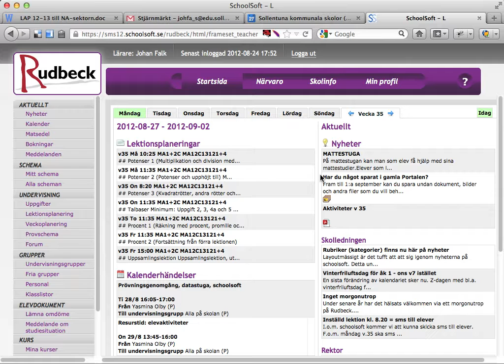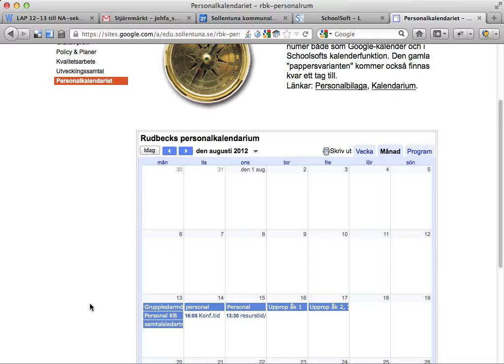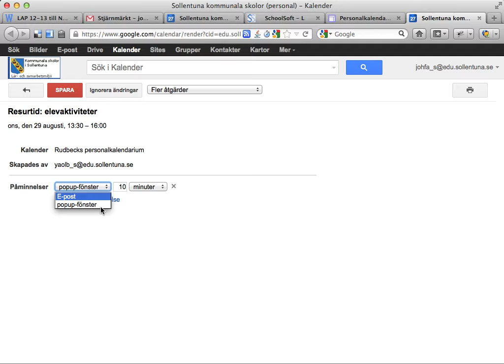120827 - Så får du in personalkalendariet i din Google-kalender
Den här korta videon visar hur du kan lägga till personalkalendariet i din personliga Google-kalender, så att du lätt kan se när det händer grejer. Och få påminnelser.